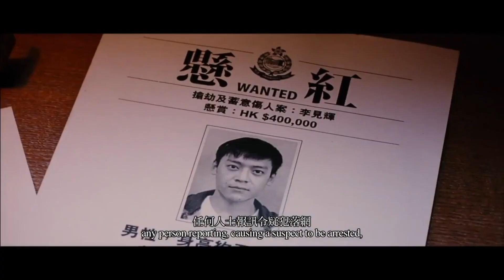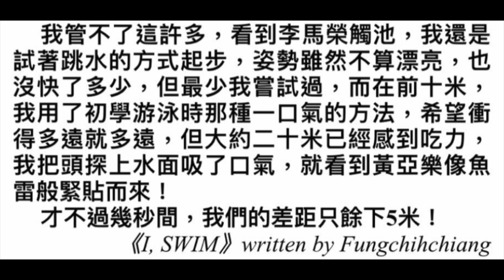《I SWIM》為甚麼這個劇作品會不合格？｜呂爵安｜Edan｜魏浚笙｜Jeffery｜粵語｜廣東話｜CC字幕｜劇評｜阿影